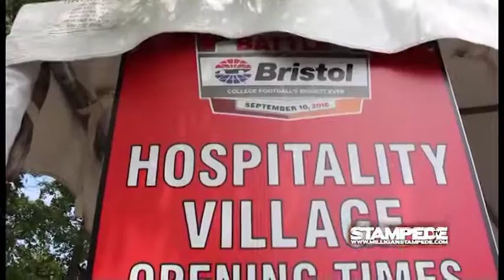Battle at Bristol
By Matt Reynolds
09.16.16